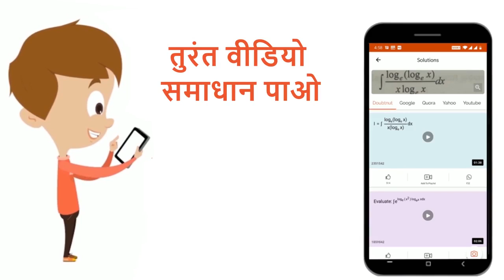यदि a,b,c शून्येतर वास्तविक संख्याएँ है ,तो आव्यूह A=[[a,0,0],[0,b,0],[0,0,c]] का व्युत्क्रम किस...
यदि a,b,c शून्येतर वास्तविक संख्याएँ है ,तो आव्यूह A=[[a,0,0],[0,b,0],[0,0,c]] का व्युत्क्रम किसके बराबर है ?
Class: 12
Subject: MATHS
Chapter: NDA 2017 (II)
Board:NDA

👉 Have Any Query? Ask Us.